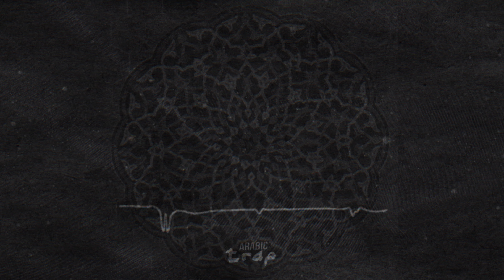EHSXN - NAVA ( Persian Trap Music )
NAVA is best persian trap music track by Irani EDM music producer EHSXN published on Arabic Trap جبهة العربية music channel.Track is slowed down and bass boosted. To get full quality sound use best headphones or stereo system with subwoofer (sub woofer). This is car music mix and it is designed to use in a car, so if you are looking for music for car this is exactly what you need.Trap music suits for gaming , sport, training, running, gym, dancing (dance music), clubs (club music), coding and work. This music is best for car drifting, also TikTok (Tik Tok).
Trap is trending music with original sound that everybody is looking for. Our vibes are chill and awesome, enjoy!

▬▬▬▬▬▬ஜ۩۞۩ஜ▬▬▬▬▬▬
✔️  Support EHSXN ♫  :

✧ Arabic / Turkish / Oriental / Indian / Ethnic / Trap Music / Original sound
✧  Arabic EDM / Instrumental / Drops / Oriental Style /